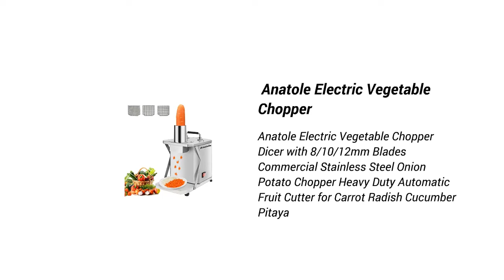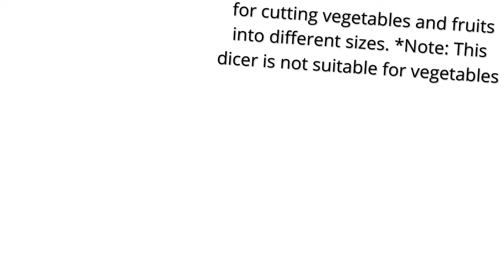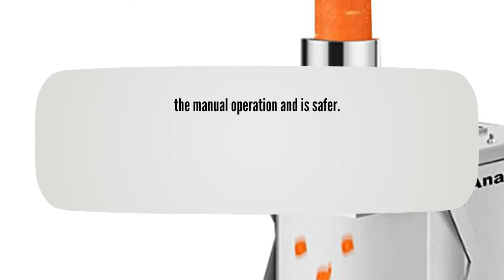Anatole Electric Vegetable Chopper 2022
Anatole Electric Vegetable Chopper Dicer with 8/10/12mm Blades Commercial Stainless Steel Onion Potato Chopper Heavy Duty Automatic Fruit Cutter for Carrot Radish Cucumber Pitaya